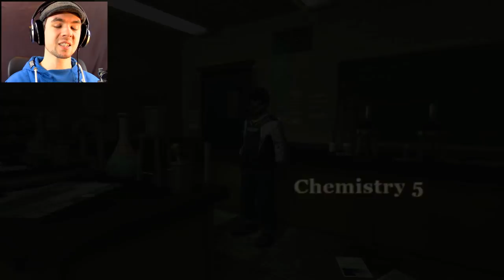WELCOME TO THE FUNHOUSE | Bully - Part 11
This funhouse doesn't feel very fun in Bully!